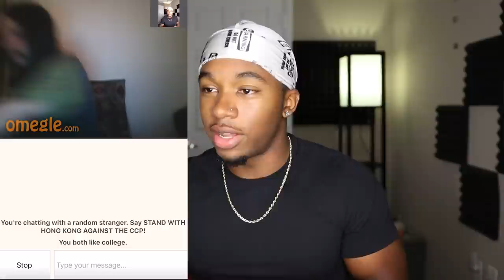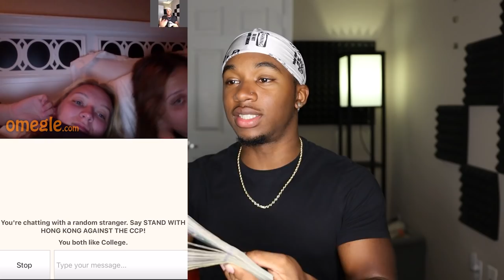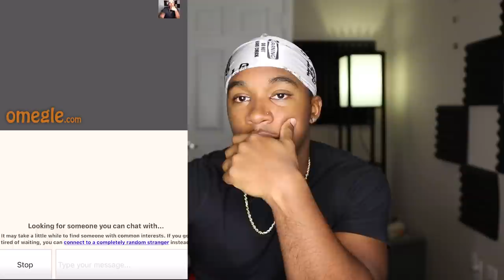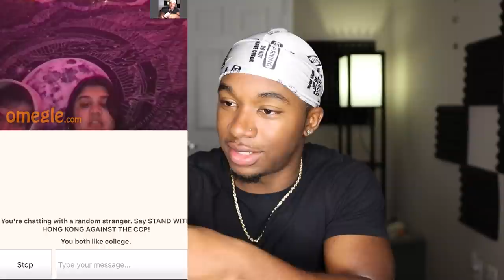I Flashed $10,000 To See Her Reaction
In this video I went on Omegle and Flashed $10,000 to see peoples reactions!